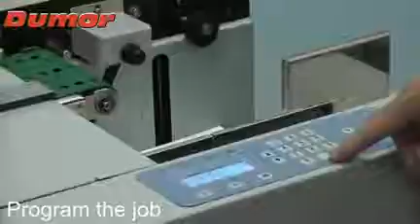Auto Creaser Swift MULTI Air MOD 335B